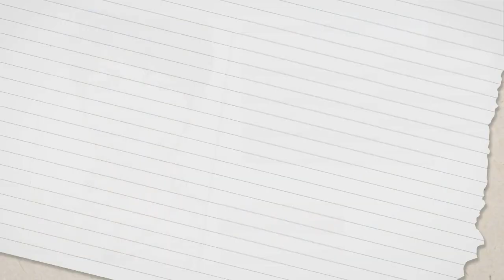Yarichin ☆ Bitch Club | Presentación de Personaje Kyoosuke Yaguchi | Español Latino FANDUB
***HEYYY LISENT PRRO***

PUEDEN VER EL CAPITULO DE LA OVA 1 EN ESPAÑOL LATINO EN

***TAGS IGNORALOS***

yarichin club,
yarichin club ova,
yarichin club ova 2,
yarichin club ep 1,
yarichin meaning,
yarichin club ova 1,
yarichin ova,
yarichin characters,
yarichin bu episode 1,
yarichin bu,
yarichin anime ova,
yarichin akemi,
yarichin anime episodes,
yarichin ayato yuri,
yarichin anime wiki,
yarichin ao3,
yarichin anime episode 1
yarichin anime crunchyroll
yarichin anime kiss anime
yarichin b club ova
yarichin b club ep 1
yarichin bu ova
yarichin b club
yarichin b club episode 1
yarichin b club characters
yarichin b club ova 2
yarichin b
yarichin b club episode 2
yarichin b club release date
yarichin b club wiki
yarichin b club ep 2
yarichin club yuri
yarichin club tamura
yarichin club x reader
yarichin club kissanime
yarichin drama cd
yarichin dvd
yarichin dailymotion
yarichin definition
yarichin drama cd 3
yarichin drama cd 2
download yarichin ova
define yarichin
yarichin bu dj
yarichin ep 1
yarichin episodes
yarichin episode 1 online
yarichin episode 1
yarichin episode 2
yarichin ep 2
yarichin club episode 1
yarichin club episode 2
yarichin club ep 2
yarichin fanfic
yarichin figure
yarichin fanfiction
yarichin full
yarichin full episodes
yarichin club full episode
yarichin club facebook
yarichin club final
touch you yarichin full
yarichin itome
yarichin instagram
yarichin in japanese
yarichin meaning in english
yarichin sub indo
yarichin club ita
yarichin anime izle
yarichin club itsuki
yarichin club sub ita
yarichin jimmy
yarichin japanese
yarichin kissanime
yarichin kashima
yarichin bu kissanime
yarichin bu ova kissanime
yarichin bu anime kiss anime
konno yarichin
yarichin lyrics
yarichin legendado
yarichin là gì
yarichin x reader lemon
yarichin bu episode list
leer yarichin
yarichin club legendado
yarichin anime legendado
yarichin club lyrics
yarichin club legendado ova
yarichin myanimelist
yarichin merch
yarichin manga here
yarichin manga online
yarichin mangafox
yarichin manga chapter 17
yarichin manga rock
yarichin manga español
yarichin ova 2
yarichin ova watch
yarichin ova full
yarichin ova eng sub
yarichin ova english
yarichin op full
yarichin ova 2 release date
yarichin opening lyrics
yarichin o que é
yarichin quotes
yarichin club quiz
yarichin release date
yarichin read online
yarichin read
yarichin x reader
yarichin bu manga rock
yarichin x male reader
yarichin soundcloud
yarichin sub
yarichin seiyuu
yarichin streaming
yarichin sakura zone
yarichin shikatani
yarichin sub español
yarichin song
yarichin shirt
yarichin tamura
yarichin touch you
yarichin toono
yarichin touch you lyrics
yarichin twitter
yarichin toho animation
yarichin touch you download
yarichin tumangaonline
yarichin trailer
yarichin tv tropes
yarichin voice actors
yarichin vietsub
yarichin vol 3
yarichin vostfr
yarichin club vostfr
yarichin anime vietsub
yarichin anime vostfr
yarichin ova vietsub
yarichin club anime vostfr
yarichin wiki
yarichin watch
yarichin wikipedia
yarichin wah
watch yarichin club online
watch yarichin club online free
watch yarichin club ova
watch yarichin bu anime
watch yarichin club episode 2
which yarichin character are you
yarichin yuri
yarichin yacchan
yarichin yuri figure
yarichin yaguchi
kashima yuu yarichin
yarichin club anime yt
yarichin 01 vostfr
yarichin 1
ova 1 yarichin club
ova 1 yarichin
yarichin 1 rész
yarichin 1 vostfr
yarichin 2
ova 2 yarichin
yarichin club episode 3
yarichin chap 3
yarichin club ตอนที่ 3
yarichin club tome 3
yarichin club cap 4
yarichin club chapitre 4 vf
yarichin club chapter 4
yarichin cap 4
yarichin club cap 4 facebook
yarichin club ตอนที่ 4 b
yarichin chap 5
yarichin club cap 5
yarichin cap 5
yarichin 5
yarichin club 6
yarichin chap 6
yarichin club cap 6
yarichin cap 6
yarichin 6
yarichin club cap 7
yarichin cap 7
yarichin chap 7
yarichin 7
yarichin club 8
yarichin chap 8
yarichin club cap 8
yarichin cap 8
yarichin club chap 8
yarichin 8
yarichin club 9
yarichin chap 9
yarichin chapter 9.2
yarichin club cap 9
yarichin cap 9
yarichin ตอนที่ 9